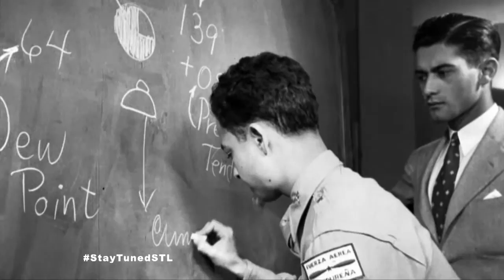Stay Tuned | Breaking Baseball's Color Barrier | A Clip from Ken Burns' Film 'Jackie Robinson'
Casey Nolen hosts this weekly discussion series featuring input from participants via Twitter and Google+ Hangouts.